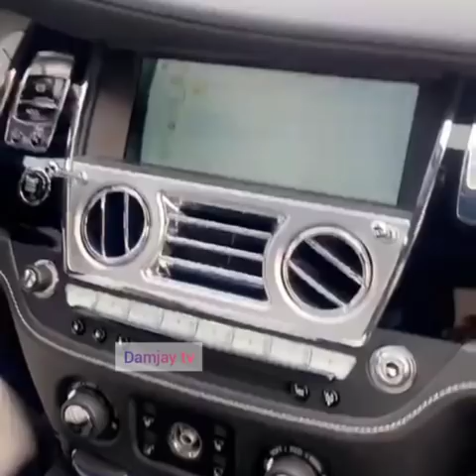FIRST MAYEGUN OF YORUBA LAND K1 THE ULTIMATE,BOUGHT NEW CAR ROLLS-ROYCE. CHECK IT OUT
FIRST MAYEGUN OF YORUBA LAND K1 THE ULTIMATE,BOUGHT NEW LUXRY CAR ROLLS-ROYCE. CHECK IT OUT